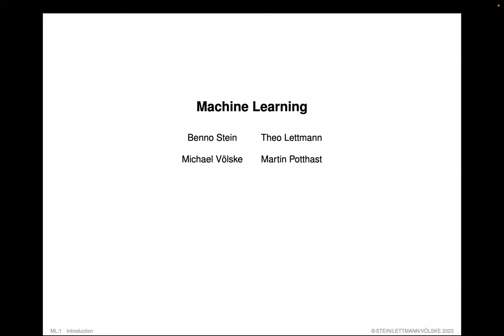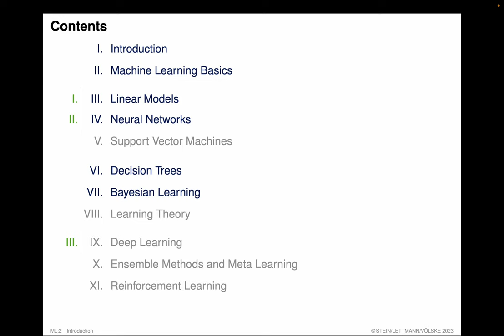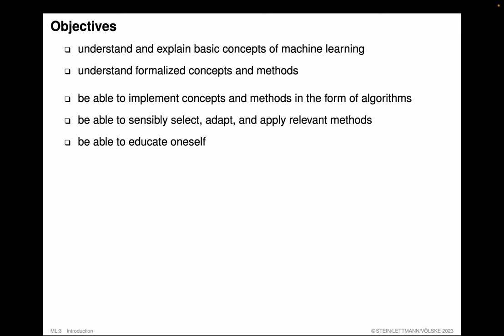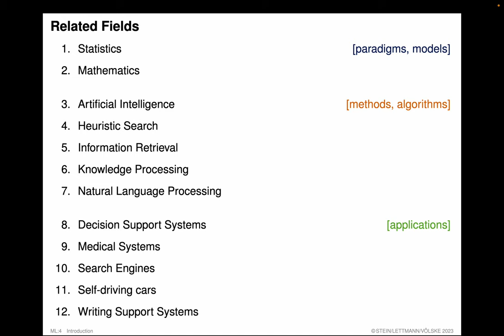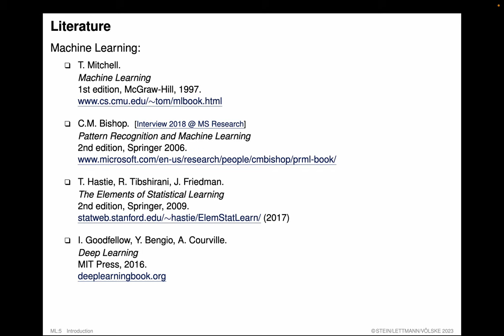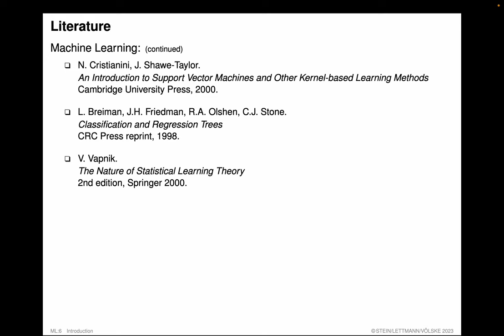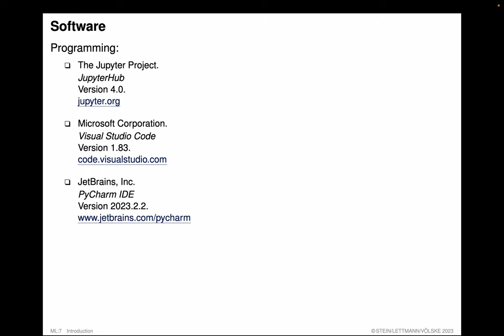Foundations of Machine Learning » Introduction » Organization, Literature